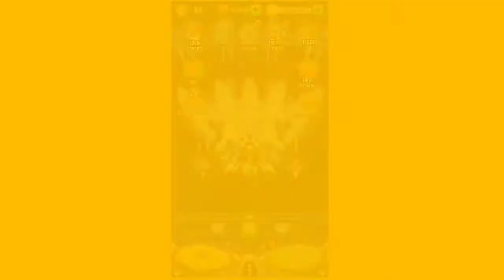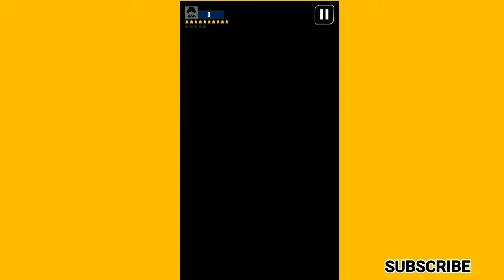Space Shooter Galaxy Attack Gameplay 2018 # 34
If you are a fan of space shooting games and like to simulate sky shooting, so Space shooter: Galaxy attack game is game for you.

One day, our beautiful galaxy is under attack of space intruders and the alien shooters. They destroyed all of squadron. You are last hero of galaxy and will be faced an alien shooter. Your goal will be quite challenging as you will have to save the galaxy from its alien enemies.
Space Shooter: Galaxy Attack game puts you at the forefront of a battle with space intruders. You will take control of the lone spaceship and protect galaxy from alien swarms. In this space game, you will be faced an increasingly large number of enemies and deal with many epic bosses in space war.
As the game progresses, you will earn the right to upgrade your spaceship to bring it to full lethal capacity.

FEATURE
- Amazing lighting and special effects
- Includes Power-ups and Bosses!
- Leader board global.
- Lucky circle.

- Move spaceship
- Kill space intruders
- Upgrade spaceship
- Change your weapons.

The Galaxy's future is now in your hands. Get your weapons ready for epic battles.